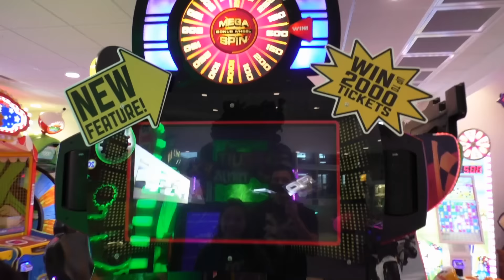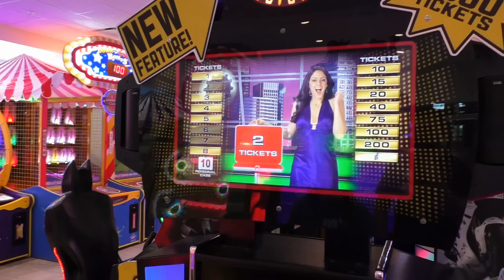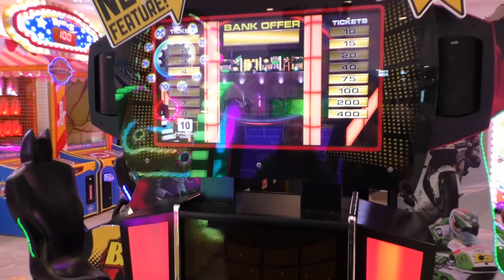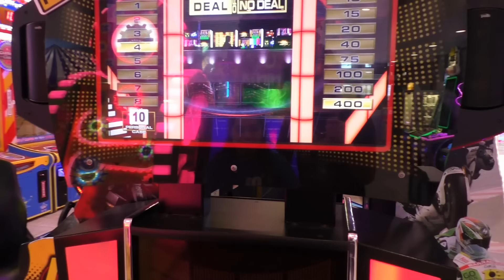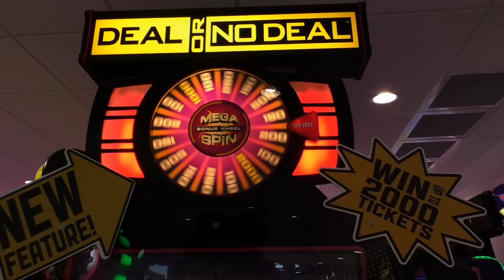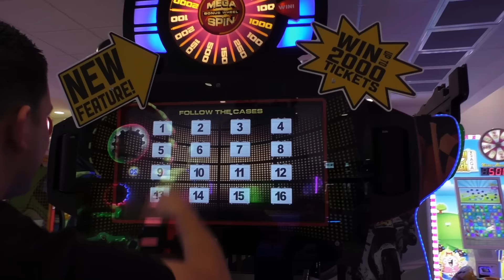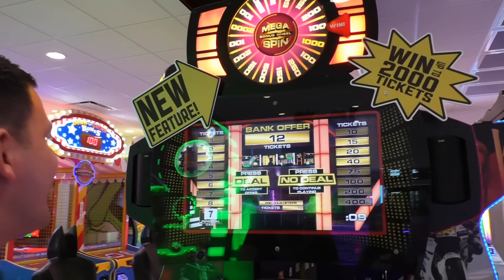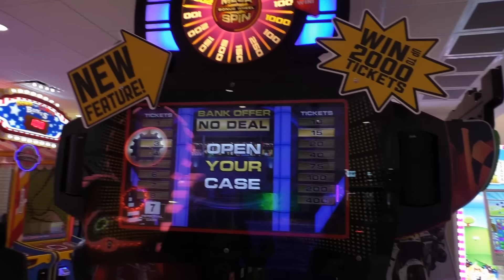Deal Or No Deal DELUXE Bonus Spin!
We found a new version of Deal or No Deal, this is Deal or No Deal Deluxe! In this version, if the player is able to get the highest value at the end, they will be given one more deal. In the final deal, the player can choose to take the tickets or spin the bonus wheel. The maximum value on the bonus wheel is 2,000 tickets!! Let's see if either of us can get a bonus spin.